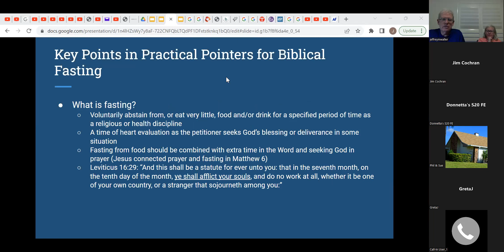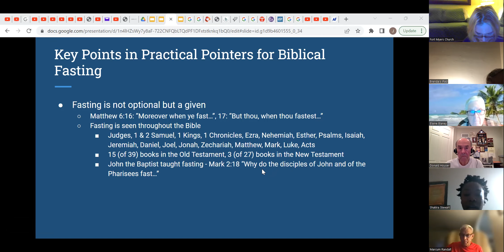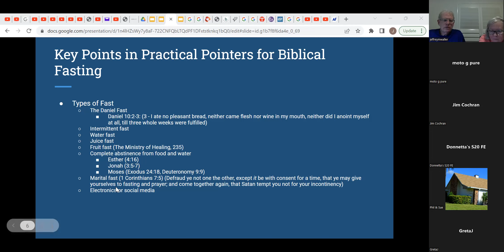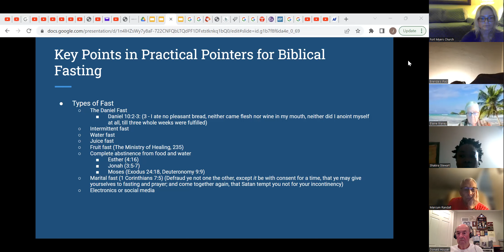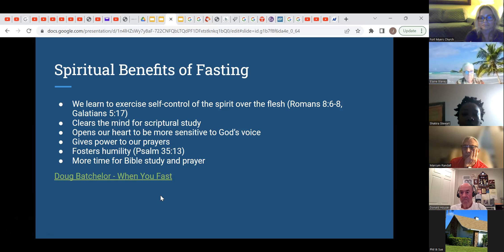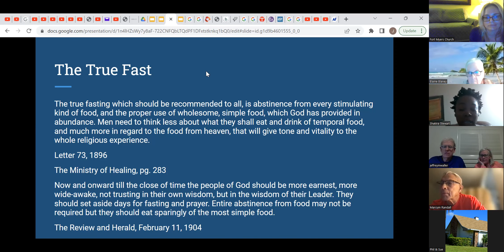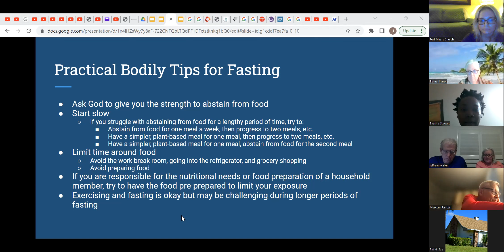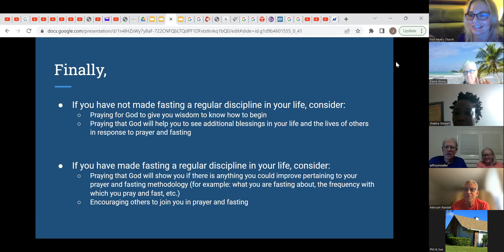2023 Jan 16 - Study #7 - How to Fast & Pray - Shakira Forde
Study #7 - How to Fast & Pray - Shakira Forde - Jan 16, 2023